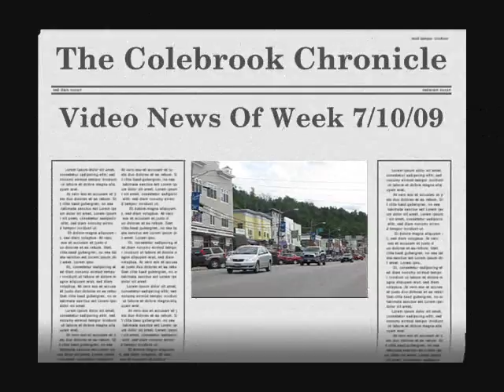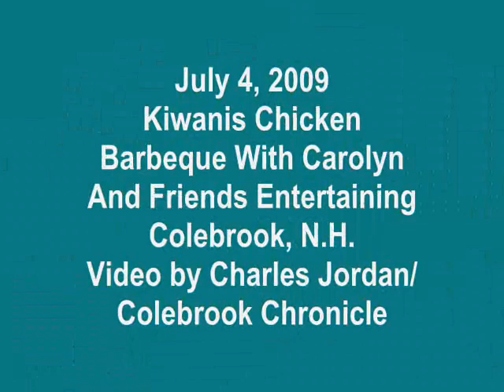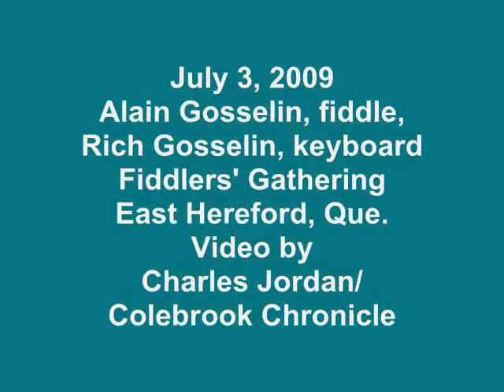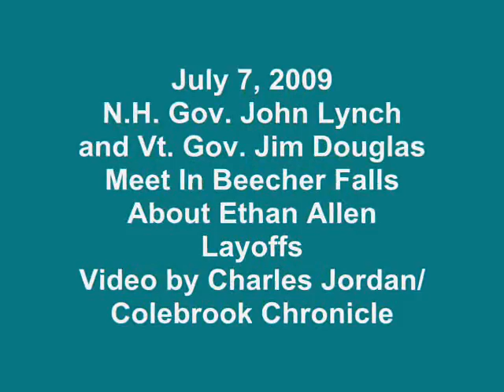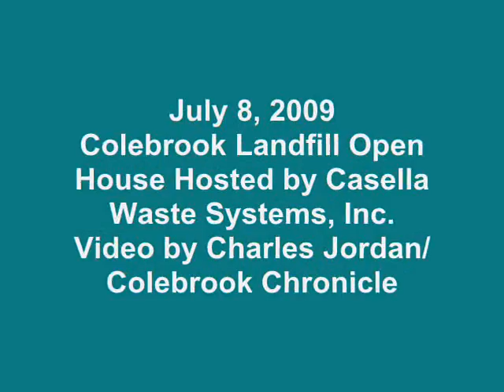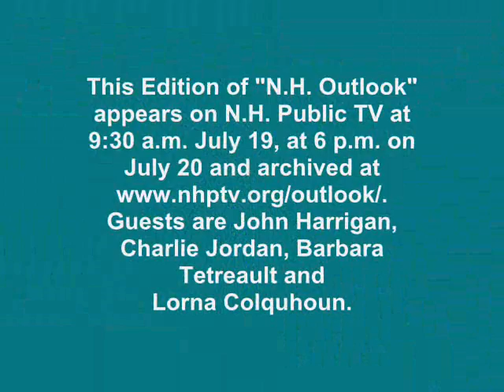July 10 2009 Video News of the Week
Featuring Fourth of July in Colebrook and Pittsburg, N.H. and Vt. governors visit Ethan Allen Factory, Fiddlers' gathering in East Hereford,Quebec, Open House ant the Colebrook landfill, N.H. Public Television shoots "N.H. Outlook" program in Colebrook.